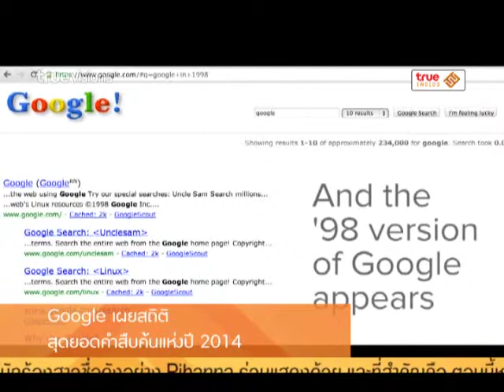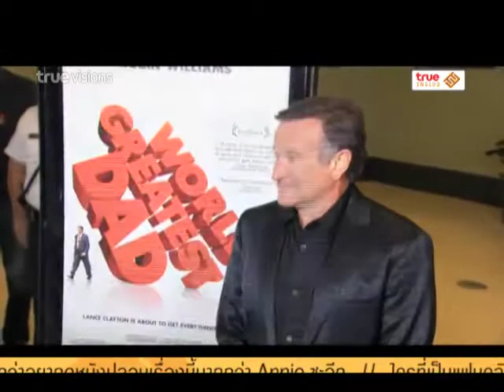Inside News Tonight | 17-12-2557 Google เผยสถิติ สุดยอดคำสืบค้นแห่งปี 2014